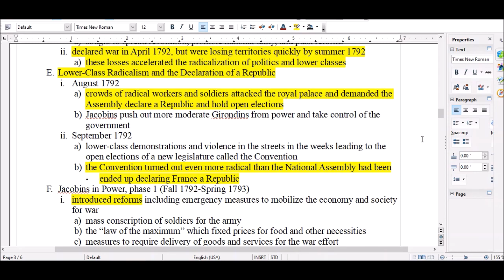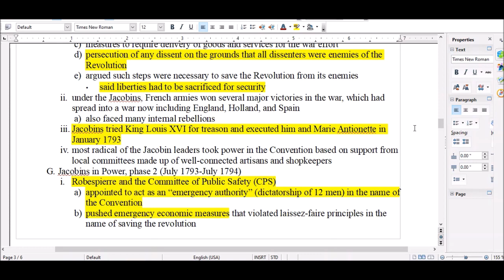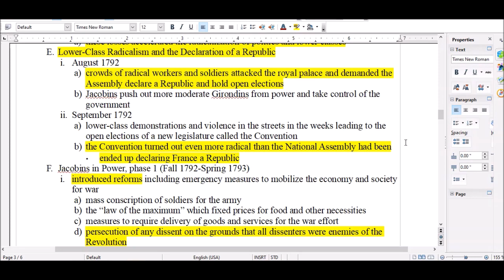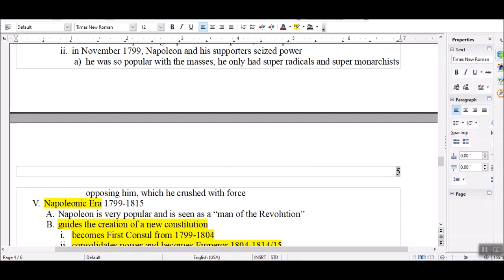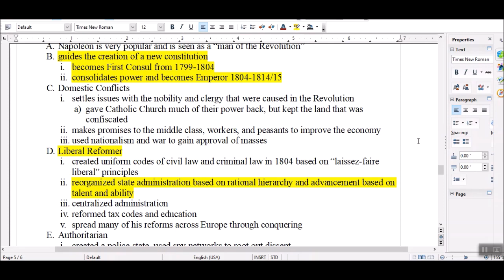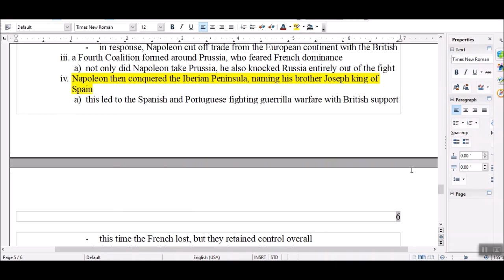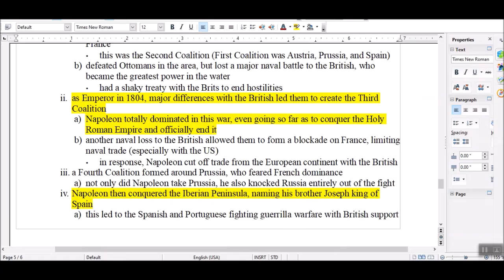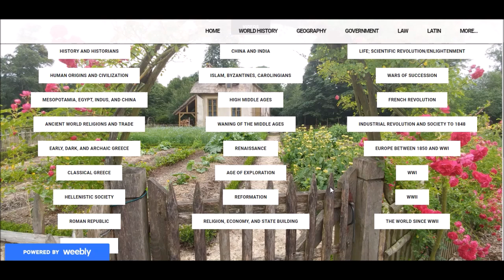French Revolution Part 2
Part 2 of 2 notes and lecture over the French Revolution during the school shutdown 2020.